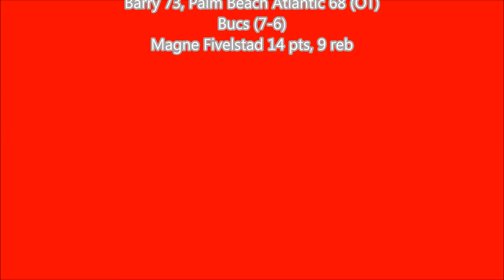Barry-PBA men's bball.mov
Barry University men's basketball at PBA 1-16-13